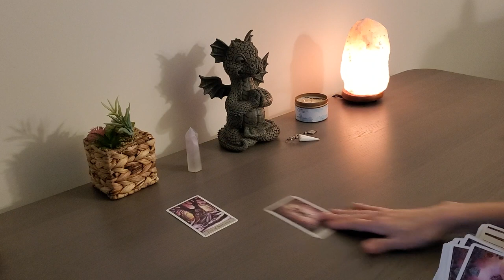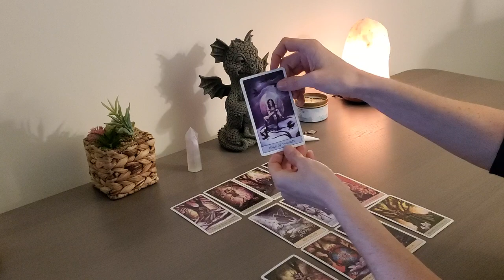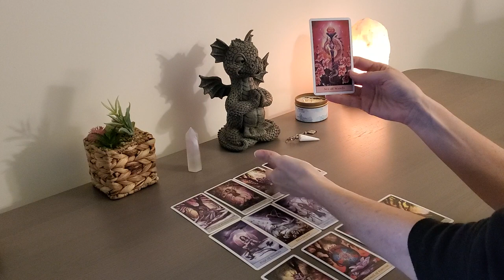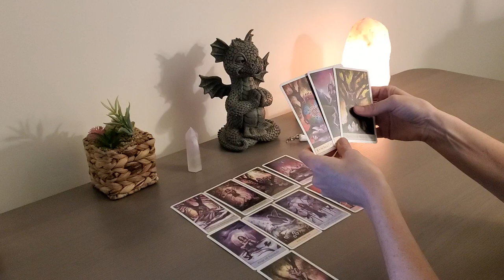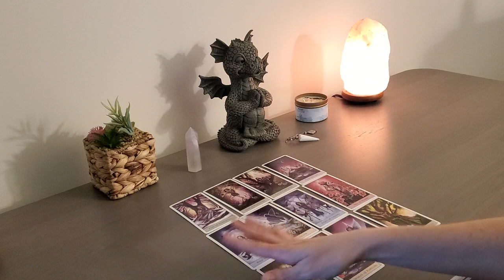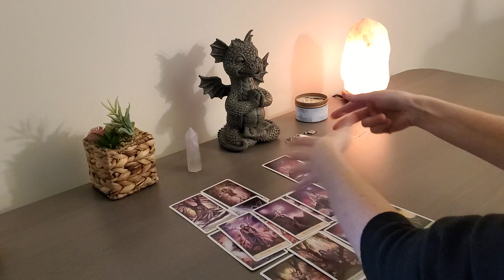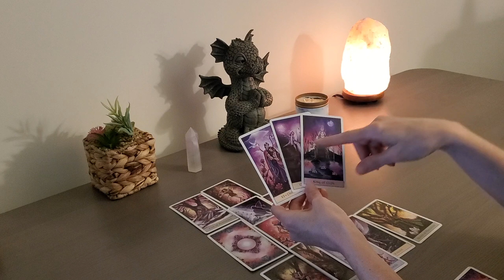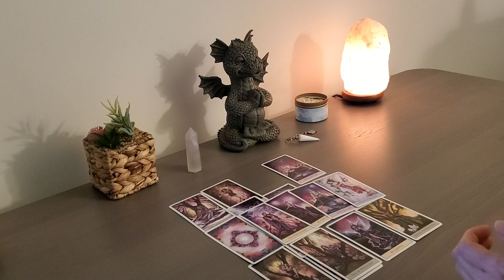TAURUS **May 2022**~ "It's Not What you Think" Tarot & Energy Healing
Tarot & Energy Healing for TAURUS for MAY 2022 for sun, moon, or rising signs.

HEAL YOUR CHILDHOOD TRAUMA [FREE 3 Day Challenge]

WORK 1:1 WITH ME  [3 SPACES OPEN FOR MAY]

Heal From Childhood Trauma, Overcome Anxiety & Take Your Power Back in Your Life

Turning Pain to Power for Empaths & Codependent Women